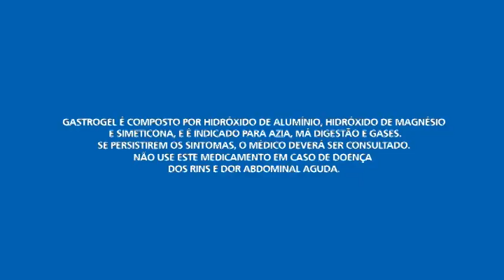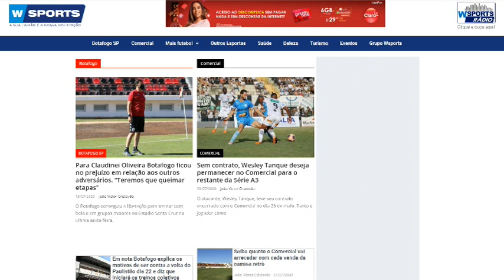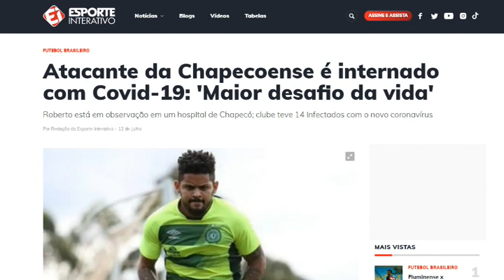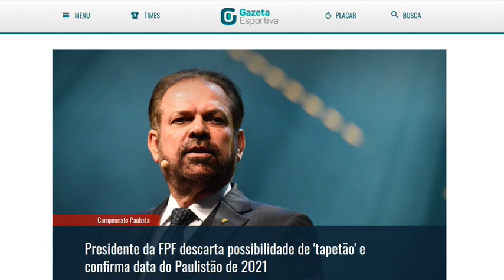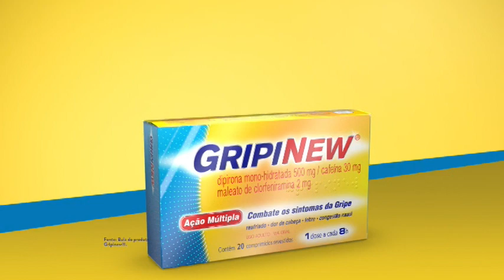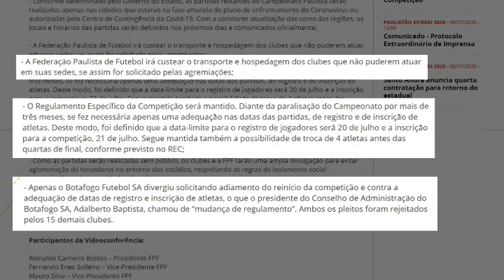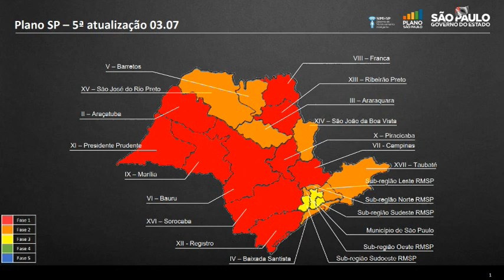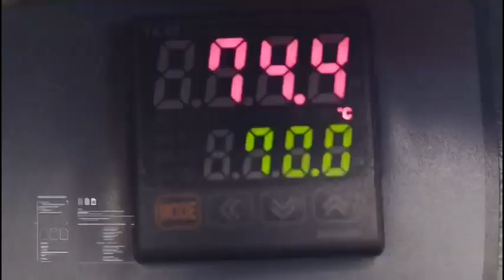W SPORTS NEWS - 14/07/2020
- 10h30 - AO VIVO
📱💻 WSports